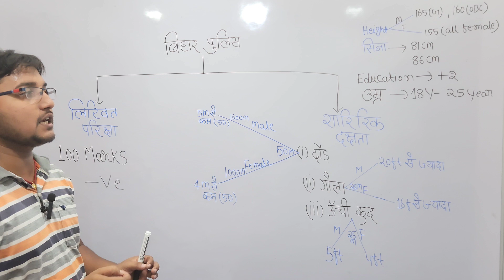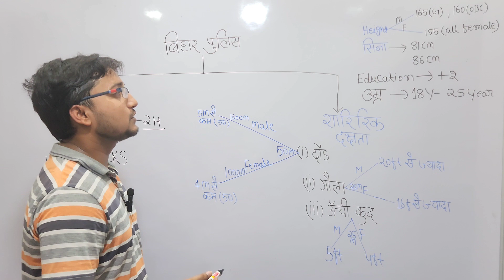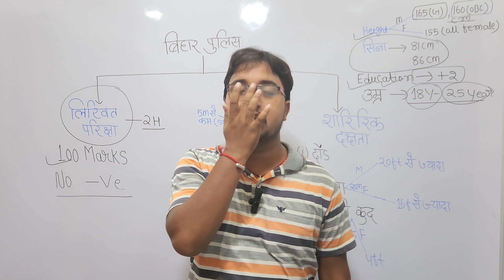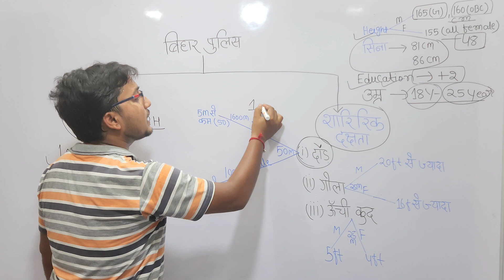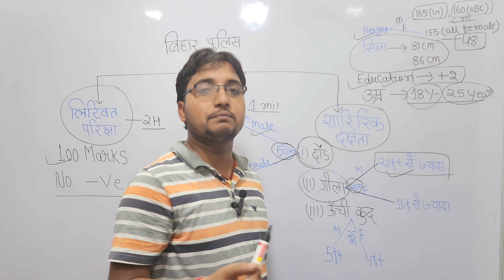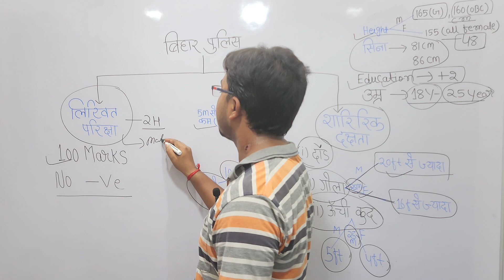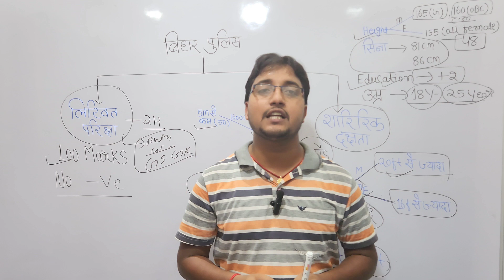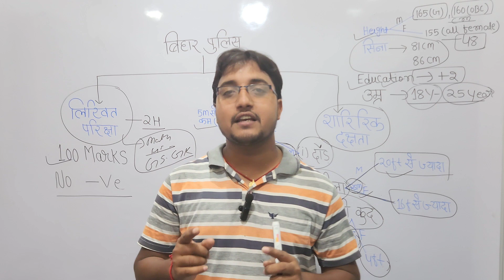बिहार पुलिस की संपूर्ण जानकारी एक ही वीडियो में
bihar Your queries
Video highlights
About this video
Is video me hamlog
Hamlog modern history ke sath jharkhand series ki srinkhala or Bihar series ki srinkhala ko v lekar aaqaq lol rahe hai aapki Puri taiyari is channel ke madhyam se hogi isme lagatar videos jayegi or ek ek kar har subject ki videos jayegi jo fully state pcs or nichle star ke exam ke liye kafi upyogi hogi kripya aap adhik se adhik samarthan kare or jada se jada subscribe like or share kare DHANYAWAD
Bihar bhugol series